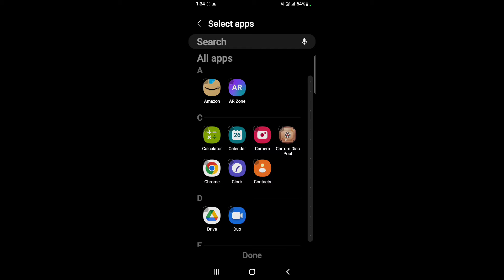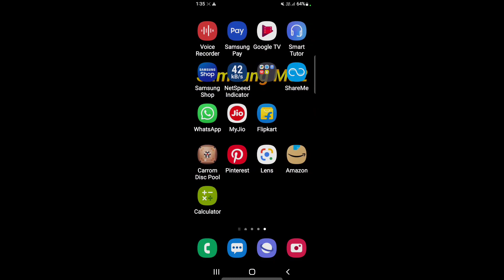How to hide apps in Samsung M32 || Samsung M32 me app kaise hide kare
Hello dosto, aaj maine is video me bataya hai ki Samsung M32 me app ko kaise hide kare, dosto Samsung M32 me app hide karna bahut hi aasan hai. Agar aap bhi janna chahate hain ki realms 6 me app kaise hide kare to is video ko pura dekhiyega, thanks friends.

How to hide apps in Samsung M32
How to hide apps on Samsung M32
How to lock apps in Samsung M32
Samsung M32 me app kaise hide kare
Samsung M32 me app kaise hide karte hain
Samsung M32 me app ko kaise hide kare
Samsung M32 me app kaise lock kare
Samsung M32 app hide
Samsung M32
App hide